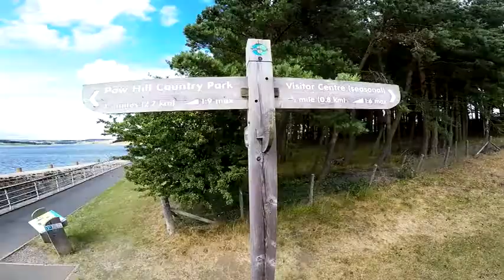Waterside Parks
Our outdoor spaces are ideal for you to free your creativity as you chase the kids around nature’s garden, splash in muddy puddles or peek out of the branches of your woodland den.